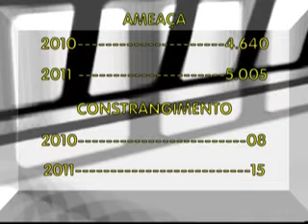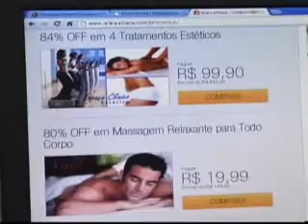MEIO DIA EM REVISTA 20/08/12 BLOCO 1